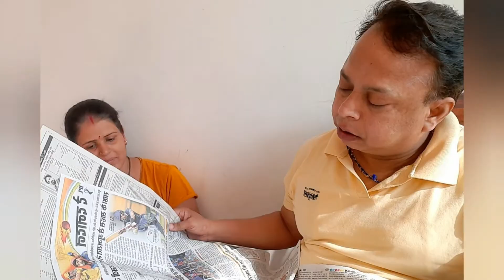How I manage the day after party || 4:30 am to 7 am Monday routine